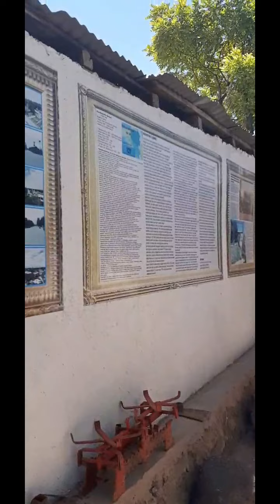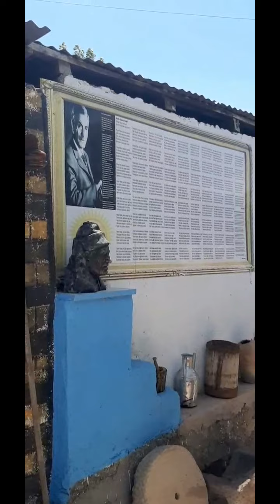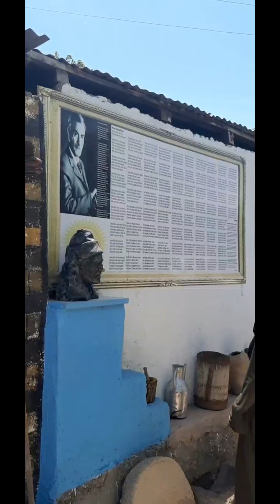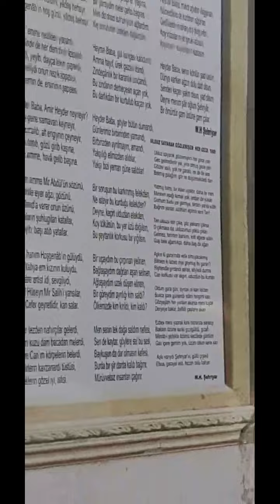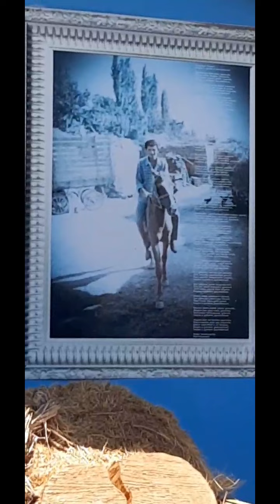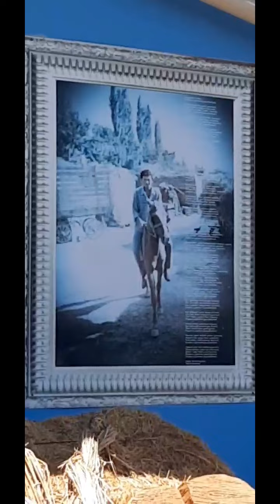Ankara'dan karakoyunlu Ata Ocağı'na ziyaret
Karakoyunlu Ata Ocağı müzesine ziyaretler başladı...

Ankara'dan Karakoyunlu Ata  Ocağı muzesini ziyaret eden Mehmet Karakoyunlu ve dostlarına teşekkür ederiz...